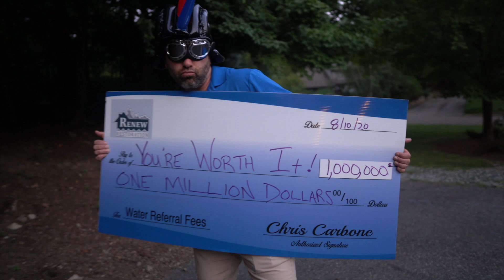You are so worth it. | Don't doubt yourself in your new business.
You are so worth it. Having doubts as to whether you should charge as much as your top competitors do in your industry?  You are not alone... in fact, you are among the majority of folks. This is a very common conundrum for newly-minted entrepreneurs or anyone starting out in a new field.  Don't be the cheapest vendor... that is the kiss of death as the margins will not sustain you for the long or SHORT term. Here is a video that may help you see the value in increasing your value.

This video timeline:
0:00 Wacky roller skating intro
0:35 We have 100 subscribers!
0:55 How do you determine your worth?
1:35 the breakfast where I decided I need to make more money
3:10 Belief in yourself